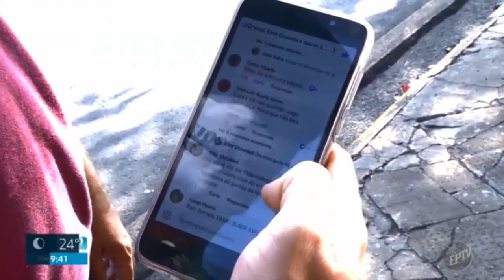A PAIXÃO DO TORCEDOR - O amor do torcedor pelo XV de Piracicaba , que assistiu o jogo pelo buraco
A PAIXÃO DO TORCEDOR - A reportagem mostra o amor do torcedor pelo XV, que assistiu o jogo pelo buraco no portão do estádio Barão. XV de Piracicaba se prepara para enfrentar a Portuguesa pela Série A2. Partida está marcada para a segunda-feira (7). - Jornal EPTV Campinas ( Globo ) 2ª edição